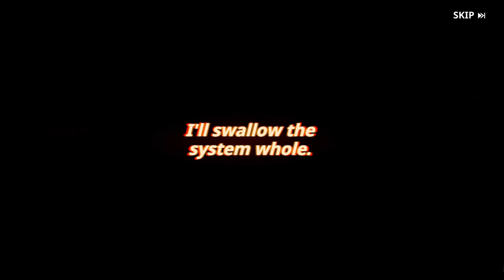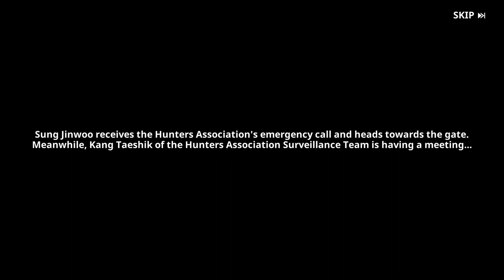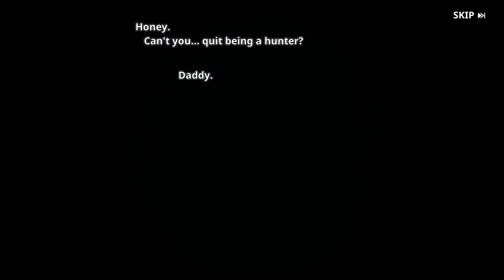Chapter 05 & 06 - Story mode - Solo Leveling: Arise gameplay